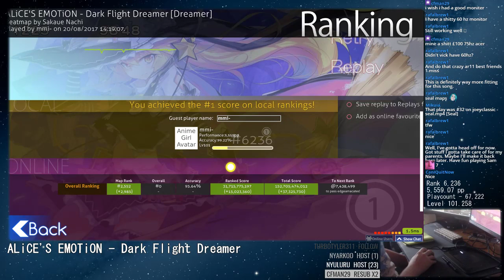AliCE's EMOTiON - Dark Flight Dreamer [Dreamer] | 98.48% FC